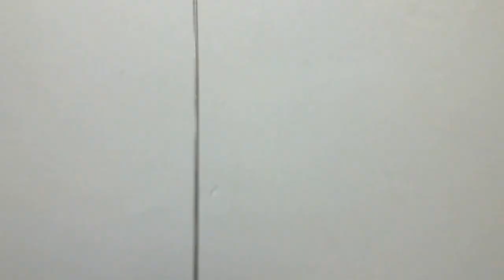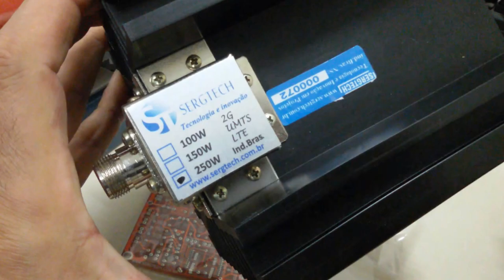TECNOLOGIA E PRECISÃO SOLUÇÕES PARA REDES DE CELULAR E RÁDIOS HF VHF UHF SERGTECH SERGTEC